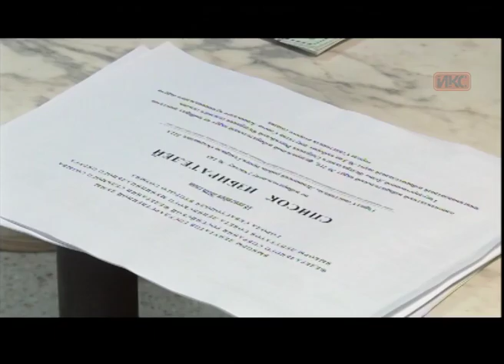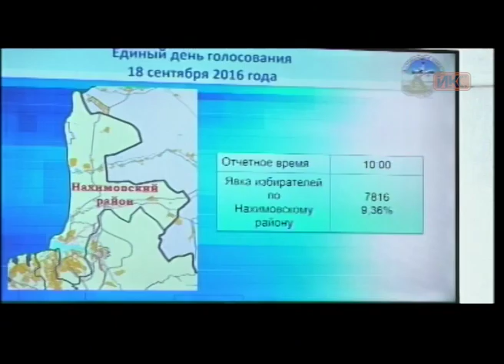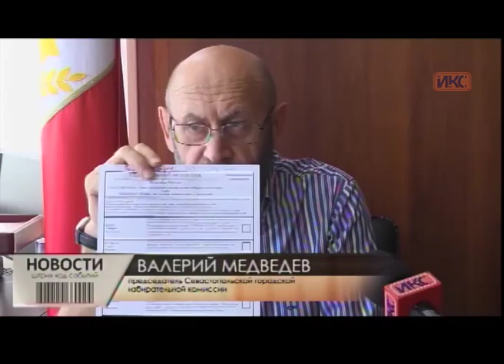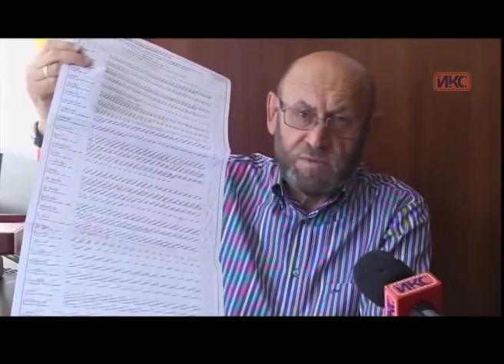Выпуск новостей от 18 сентября (11:00)